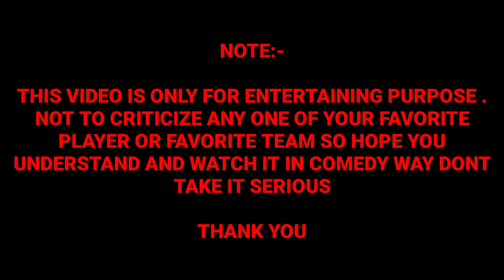SYDNEY SIXERS VS RENEGADES MATCH TROLLS|SIX VS REN TROLLS|BBL|BIG BASH LEAGUE|PIXXEL STUDIOS 2020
SYDNEY SIXERS VS RENEGADES Match Trolls.Hope You Like It

IMPORTANT NOTICE:-